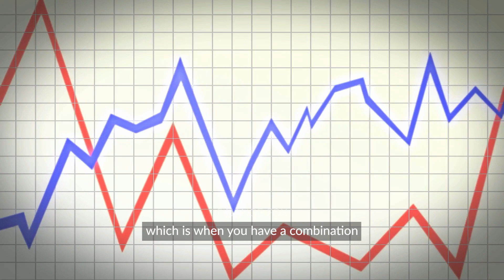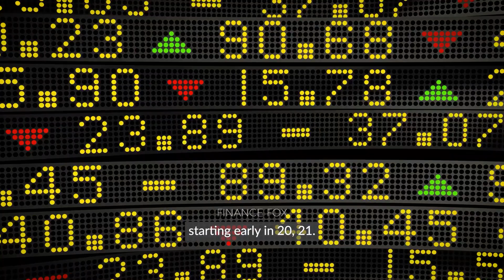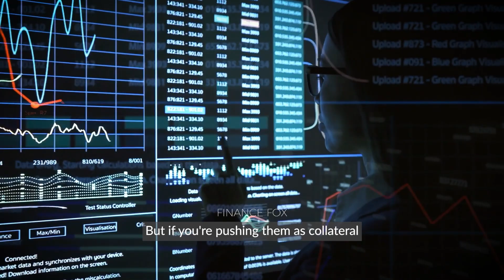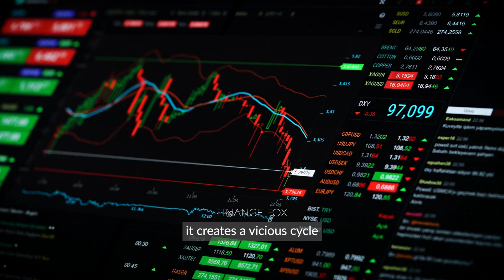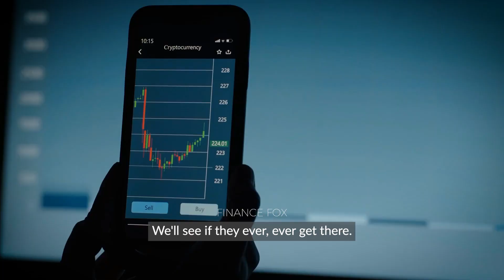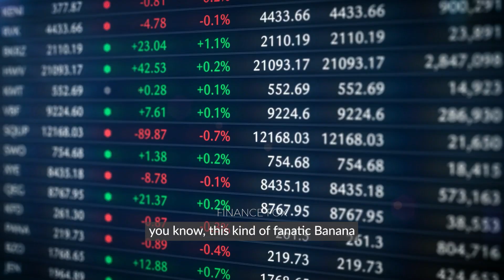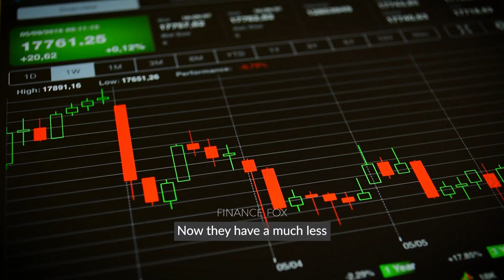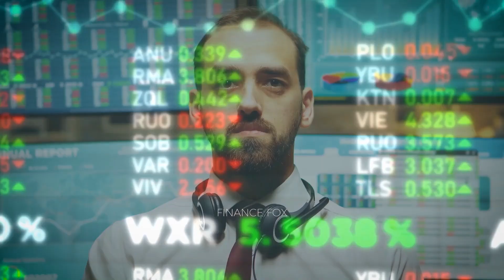Central Banks Will Print More Money! - Lyn Alden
"They encounter a period where central banks would have to print into high inflation rates are normally when inflation is low. Central banks have more flexibility to print money. And when inflation is very high, that's where they try to pull back and tight and try to rein that in. One of the thesis that I've had is that this peer looks a lot like 1940s, which is when you have a combination of high debt and high inflation, which is not what you had in the seventies and the seventies."

On this channel we cover economics and the potential collapses, recessions, depressions, and anything else that you might need to know to stay prepared for inflation and other world ending events.